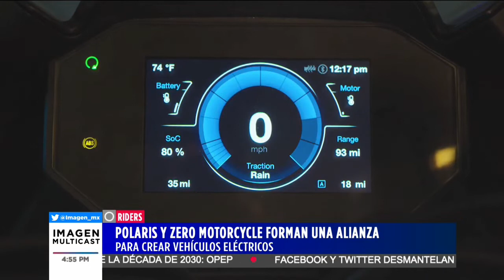Indian FTR eléctrica | Riders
Con una alianza pactada entre Polaris y Zero Motorcicles, se planea lanzar la motocicleta  Indian FTR eléctrica.

08 de octubre 2020